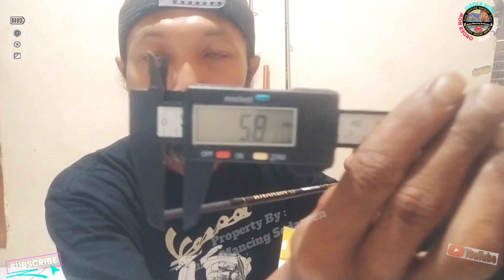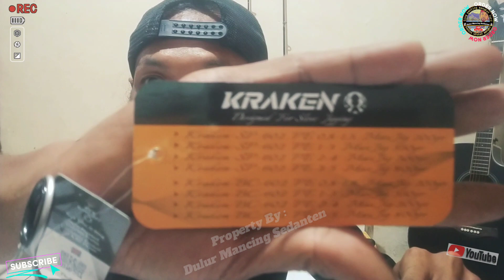Rekomendasi Rod/Joran Murah Berkualitas DAIDO KRAKEN DulurMancingSedanten review pt.1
assalammualiakum wr.wb

mugi mugi DulurMancingSedanten di isungi kesehatan sareng keberkahan mareng Gusti Allah swt.. amiiin..

satu set perlengkapan/piranti pancing adalah merupakan senjata yang tak pernah terpisahkan dari para angler mania..

nah...sebelum virus-virus mancing itu benar2 merasuk ke dalam jiwa para pemula,tiada salahnya saya rekomendasikan piranti pancing yang aman dan sesuai budjet..

hanya denga 300 rb kita sudh mendapatkan rod/joran (piranti pancing)  dengan spek seperti harga jutaan

yaa...produck dari daido series kraken menawarkan harga yang jauh lebih murah, dengan design dan spek yang di idam idamkan oleh kebanyakan para penghobi mancing..
ya.. Rod/joran ini berbahan SOLID CARBON dengan x wraping  dan dilengkapi dengan ring guide FULL FUJI dengan new concept..
simak terus video reviewnya

jangan lupa sediakan kopi hitam☕ terlebih dahulu..

dengan segala kerendahan hati..mohon dukungannya dari para DulurMancingSedanten
dengan cara :

Hatur nuhun...semoga Allah membalas kebaikan hatii para DulurMancingSedanten
amiin...

Qpqttwyqpdgytnkpqyryw

rekomendasi joran daido, rekomendasi joran daido untuk casting, rekomendasi joran daiwa, rekomendasi joran daiwa galatama
rekomendasi reel pancing laut,piranti pancing,